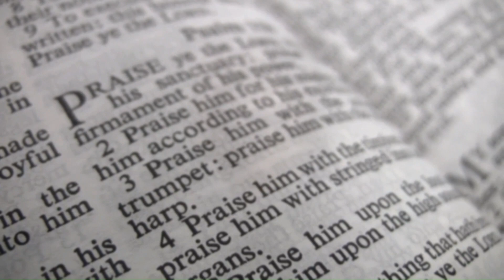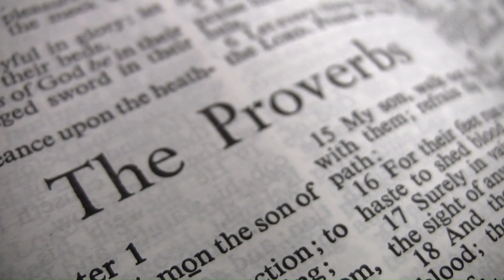The Glory of God: It's not what you think.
Have you ever thought about the fact that one day we won't need hope? One day we won't need the hope of provision or healing or heaven because we will be transformed and new. We'll stand or bow in the presence of God Himself and Paul writes in Romans 5:1-2 that we will experience the "glory of God." In this teaching, we're going to unpack Romans 5;1-2 and what the "glory of God" means. Spoiler alert: Glory means honor, praise, and admiration. This might make you cry. It did me. Here's the links I promised:

Key Word Bible NIV:

Blueletterbible.org